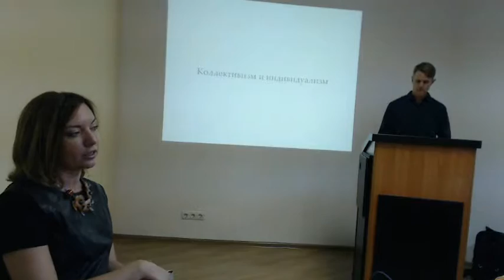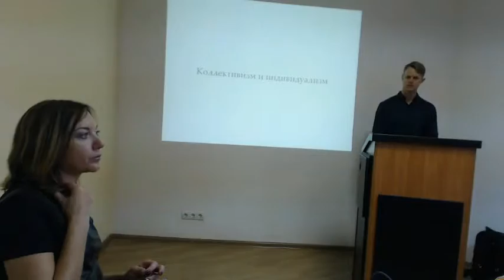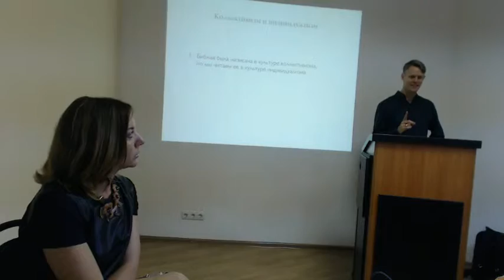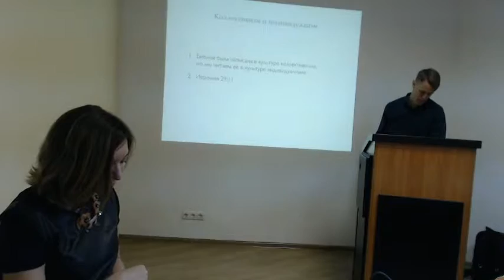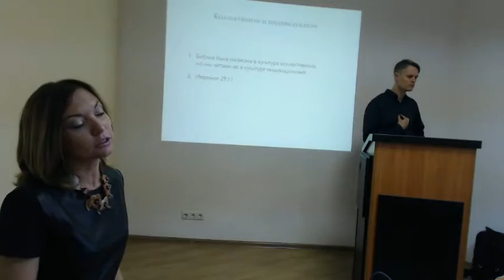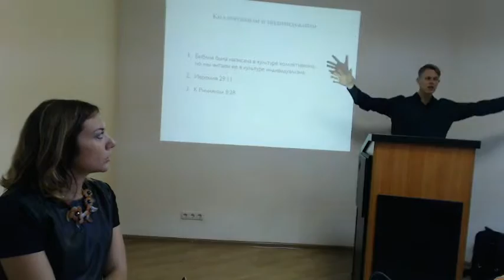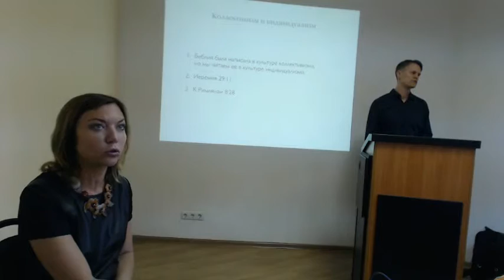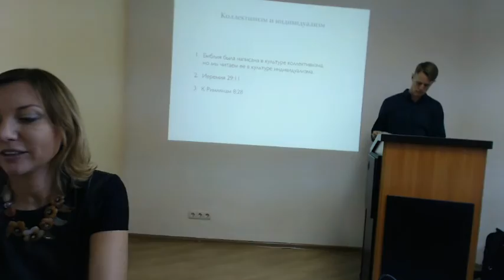Урок 6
В ходе этого курса мы научимся эффективно изучать Библию. Нам нужно, настолько возможно, учиться позволять боговдохновенным мыслям выражать свой первоначальный смысл без предубеждения или субъективного толкования. Мы будем говорить об экзегезе (науке о том, что автор писал тогда), о герменевтике (что это означает для нас сейчас) и рассмотрим разные средства, которые помогут нам на пути нашего становления как «делателя неукоризненного, верно преподающего слово истины» 2 Тимофея 2:15